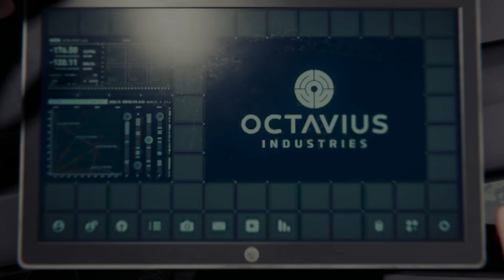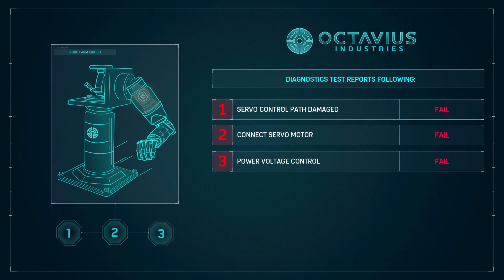#2||SPIDER-MAN 2 : VENOM FIGHT [4K 60FPS]- NO COMMENTRY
Marvel's Spider-Man 2 is a action-adventure game developed by Insomniac Games and published by Sony Interactive Entertainment. Peter Parker and Miles Morales return for an exciting new adventure in the critically acclaimed Marvel’s Spider-Man franchise for PS5. Swing, jump and utilize the new Web Wings to travel across Marvel’s New York, quickly switching between Peter Parker and Miles Morales to experience different stories and epic new powers, as the iconic villain Venom returns.

Spider-Man 2
Spider-Man 2 Walkthrough Part 1
MKIceAndFire
No Commentary
Spider-Man 2 Gameplay Part 1
Spider-Man 2 Ending
Spider-Man 2 Full Game
Spider-Man
Full Game
PS5
PS5 Gameplay
Xbox Series X
Xbox One
PS4
PC
Video Game
Gameplay
Campaign
Singleplayer
4K
4K Gameplay
4K Walkthrough
spider man remastered
spiderverse
peter parke
spider man miles morales
miles morales